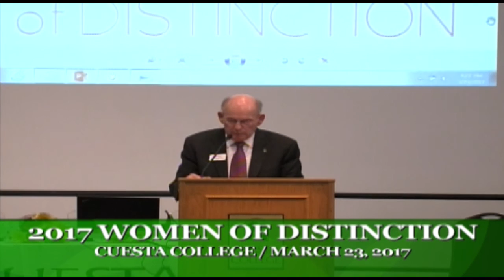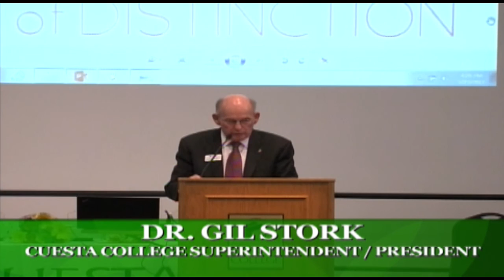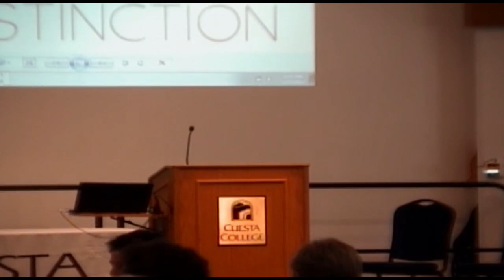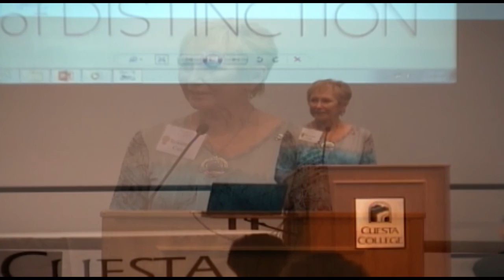2017 Women of Distinction Awards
Cuesta College and the Community Foundation San Luis Obispo County’s Women’s Legacy Fund are excited to announce the recipients of the 40th Women of Distinction awards. For 2017, the awards honored five Central Coast women for their professional and civic contributions. The honorees were nominated by their peers and chosen by a selection committee. The ceremony and awards celebrate Women’s History Month (March) and recognize the contribution that women have made in the areas of volunteering in the community, their profession and in philanthropy.

The 2017 award ceremony was held on Thursday, March 23 at Cuesta College’s San Luis Obispo Campus.

The five women honored were:

Community and Public Service Award, Volunteer: Shelly Higginbotham
Community and Public Service Award, Professional: Nancy Walker
Progress for Women Award: Janna Nichols
Susan Dressler Educational Leadership: Mila Vujovich-La Barre
Grace N. Mitchell Lifetime Achievement Award: Roxanne Carr